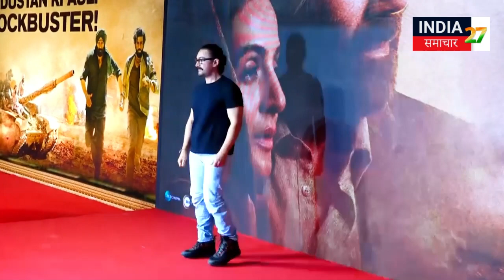Sunny Deol and SRK Together : खत्म हुई Sunny Deol और Shahrukh Khan के बीच की 30 साल पुरानी दुश्मनी !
सनी देओल (Sunny Deol) और मेकर्स ने मुंबई (Mumbai) में गदर 2 (Gadar 2) की सक्सेस पार्टी (Success Party) रखी, जिसमें सभी बड़े सितारे शामिल हुए. गदर 2 ( (Gadar 2) की सक्सेस पार्टी में सनी देओल ने अपने भाई बॉबी के साथ जमकर पोज दिए. ब्लू सूट में तारा सिंह ने फैंस का दिल जीत लिया. वहीं भाई की सफलता से बॉबी देओल भी फूले नहीं समा रहे थे. सनी को देखते ही पैरराजी ने हिंदुस्तान जिंदाबाद के नारे लगाने शुरू कर दिए. पार्टी में ही-मैन यानि धर्मेन्द्र (Dharmendra) की एंट्री हुई. ब्लू टी-शर्ट और पेंट में धर्मेन्द्र इस उम्र में भी काफी कूल दिख रहे थे. बेटे की सफलता की खुशी उनके चेहरे पर साफ नज़र आ रही थी. धर्मेन्द्र ने पैपराजी को जमकर पोज दिए. वहीं शाहरुख खान (Shah Rukh Khan) भी गदर 2 की सक्सेस पार्टी में पहुंचे. एक्टर शाहरुख खान पत्नी गौरी के पार्टी में आए थे. उन्होंने देखते ही सनी देओल को गले लगया और पोज दिए. दोनों को लंबे अरसे बाद साथ में देखा गया. हालांकि इससे पहले शाहरुख और गौरी दोनों गदर 2 की तारीफ कर चुके हैं. साथ ही सलमान खान अपने वायरल लुक में पार्टी मे पहुंचे। सारा अली खान अपने भाई इबारहिम के साथ पार्टी में शामिल हुई। वहीं जग्गू दा यानी Jackie Shroff भी पार्टी में पहुंचे

Sunny Deol and the makers organized a success party for Gadar 2 in Mumbai, which was attended by all the big stars. Sunny Deol posed fiercely with his brother Bobby at the success party of Gadar 2. Tara Singh in the blue suit won the hearts of the fans. Bobby Deol was also elated with his brother's success. Sunny As soon as Parraji saw it, he started raising slogans of Hindustan Zindabad.